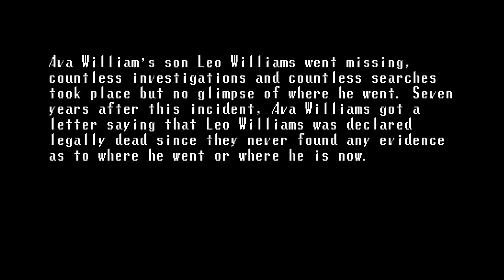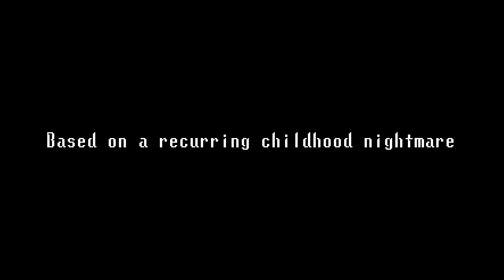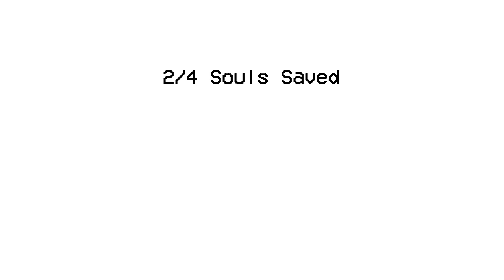Broken Through No commentary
A PROPOS
Broken Through (sans commentaire)
Il y a 7 ans, votre meilleur ami Leo Williams a mystérieusement disparu et personne ne savait où il allait.Sept ans après cet incident, Léo a été déclaré mort puisque personne n'a pu le retrouver.Et maintenant vous êtes en possession de ses affaires.
Mais quelque chose dans ses affaires semble bizarre...
Quelque chose dit qu'il est toujours là-bas.
Et bien d’autres encore.
Créé par Jordan Lindgren
Réalisé à l'âge de 16 ans